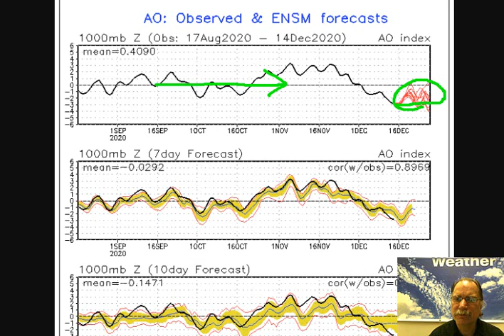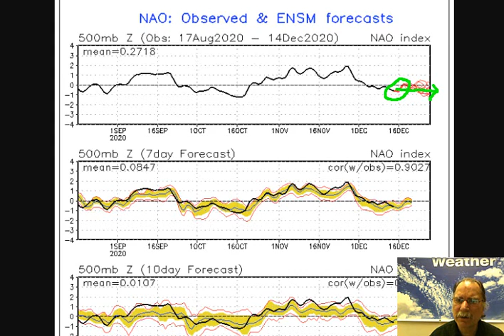Monday 14 Dec 20 "Rain-to-snow today in Mid-Atlantic/NE US...major winter storm coming at mid-week*